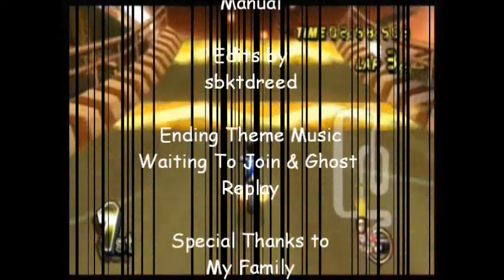Mario Kart Wii Wi-Fi Races-Part 20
Here's some more regional Wi-Fi races from Mario Kart Wii in March 28th, 2014:
Race 1: Mirror @ Daisy Circuit-0:46
Race 2: 100cc @ Coconut Mall-3:26
Race 3: 150cc @ Bowser's Castle-7:13
Race 4: Mirror @ DK Summit-11:43
Credits: 15:37